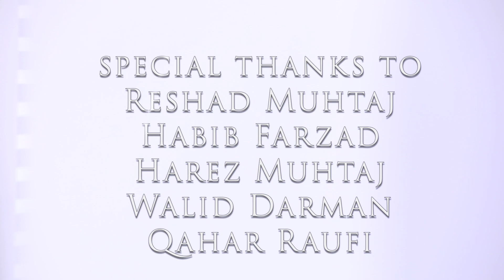Temor Shah Noori - Kodak OFFICIAL VIDEO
Artist: Temor Shah Noori
Song: Kodak
Compose: Temor Shah Noori
Mix & Mastering: 4 Media Studio
Video Director: Afghan Nobel Tv